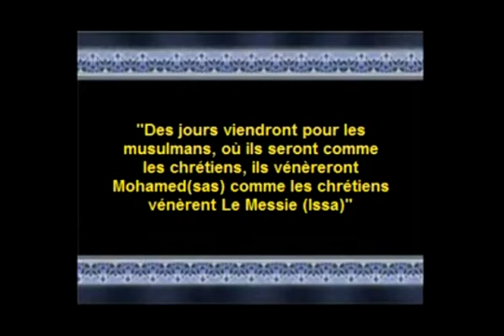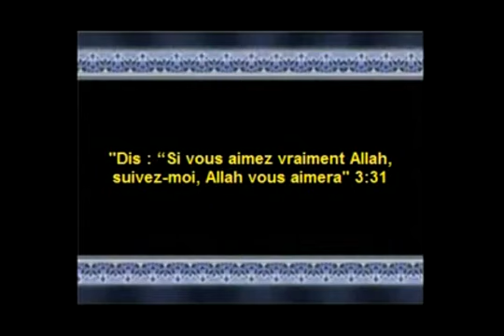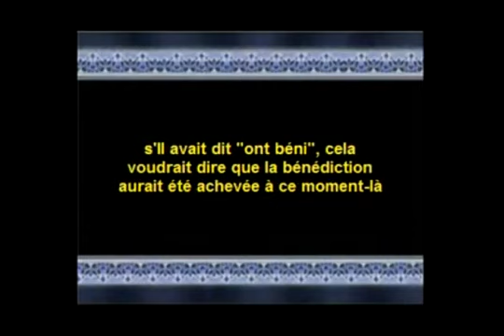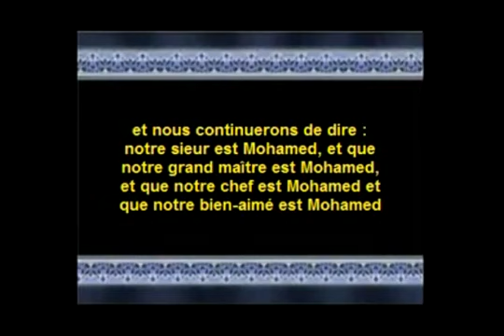Islam Cheikh Kishk sur le colonel KHADAFI